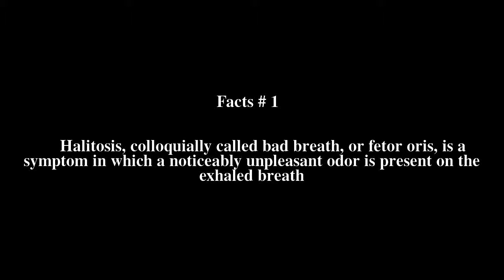Halitosis Top # 7 Facts